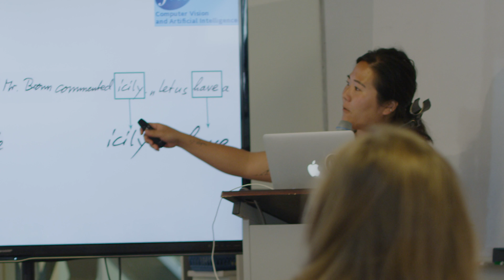Data Science Bootcamp Graduate // Rosie Martinez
Want to join a coding community? Join our Galvanize Tech Community Slack Workspace to connect with aspiring and professional engineers, access valuable tech resources, learn about upcoming events in the industry, and advance your career skills — all in one, inclusive place!